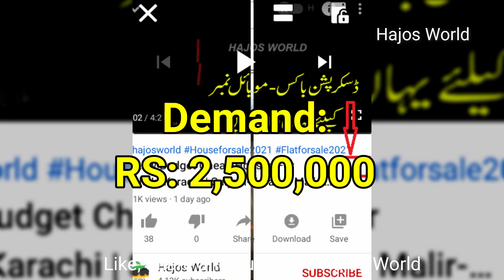FEDRAL B AREA KARACHI FLATS FOR SALE | 2 BED LOUNGE APARTMENT FOR SALE IN FB AREA KARACHI|SASTA FLAT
SOLD/BIK GAYA/AD CLOSED PLZ NUMBER KA LIA MSG NA KARAIN

FEDRAL B AREA KARACHI FLATS FOR SALE | 2 BED LOUNGE APARTMENT FOR SALE IN FB AREA KARACHI|SASTA FLAT | HAJOS WORLD

SOLDOUT/AD CLOSED/BIK GAYA

House 1
Rs 3,500,000
2 Bds - 1 Ba - 600 Square Feet
Flat Available For Sale fedral b area block 9
Federal B Area, Karachi, Sindh
SOLDOUT/AD CLOSED/BIK GAYA

House 2
Rs 2,500,000
2 Bds - 2 Ba - 60 Square Yards
Asalam o alaikum 60 gaaz ka flat hai or open kitchen hai
SOLDOUT/AD CLOSED/BIK GAYA